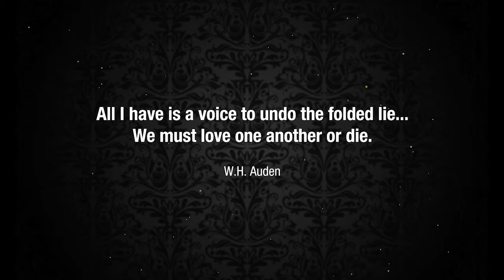AVBOB Poetry Reading: Caroline F Archer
Poetry is extremely personal, and nobody can bring a poem to life better than the poet who wrote it. For this reason, we invited all the winners of the first AVBOB Poetry Competition to submit exclusive videos of themselves reading their winning poems, along with any insightful commentary wanted to share.
Here is the latest video, in English, shared by Caroline Archer.